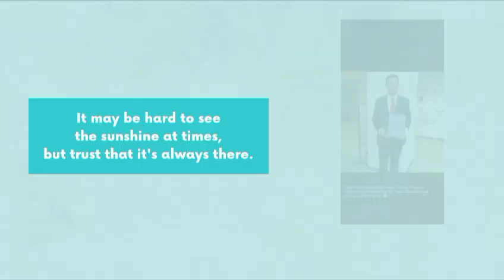Serah Terima dan Pelantikan Pejabat Struktural Baru Poltekkes Permata Indonesia Yogyakarta